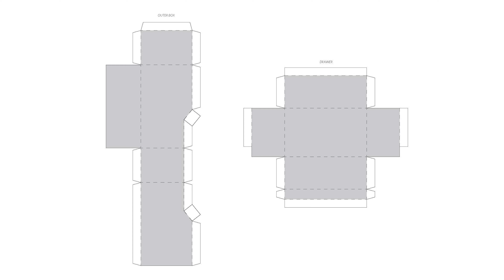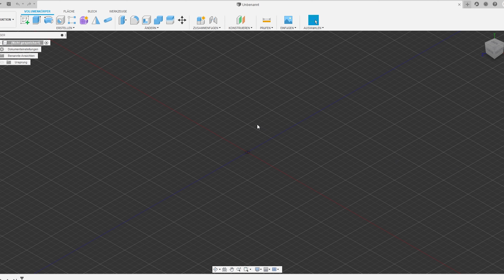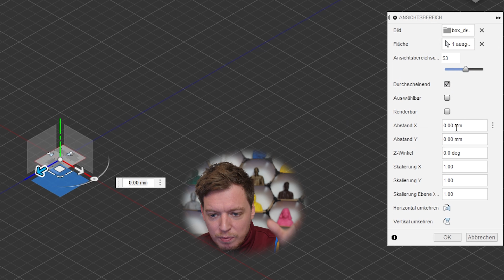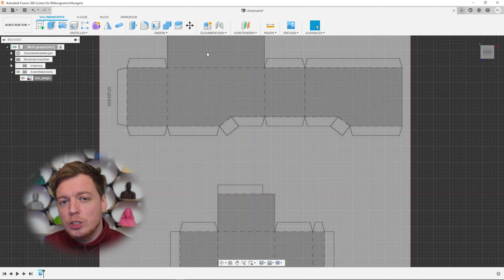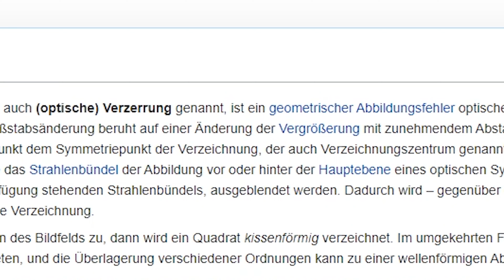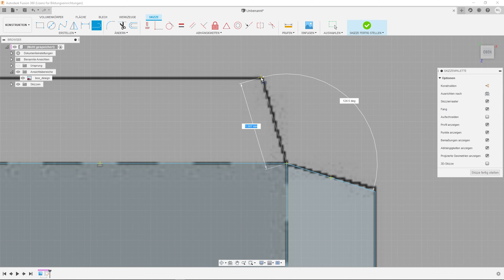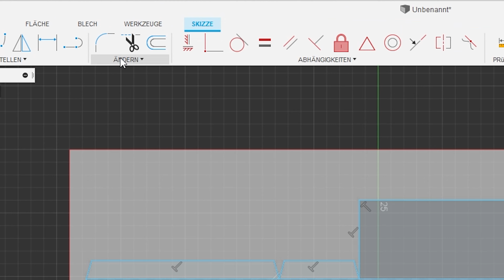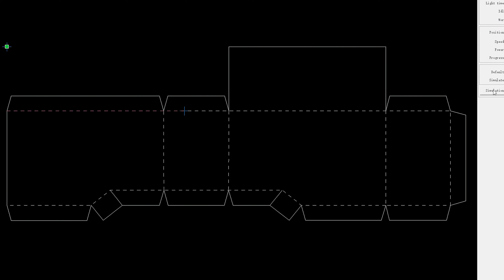Autodesk Fusion 360 | Bilder und Grafiken nachzeichnen mit Hintergrundbild als Vorlage | Deutsch